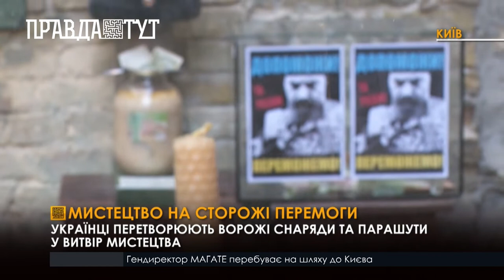Митці на сторожі перемоги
Куртка з парашута ворога і інсталяція із залишків снарядів. Українські дизайнери, художники та скульптори активно допомагають наблизити перемогу країни у війні проти росії. Куртка українського бренду Rewind, яка зроблена із використаного парашута окупантів, виготовлена за технологією upcycling. А на благодійний виставці «Спротив-2022» представлені роботи українських митців із залишків російських снарядів.  За бажанням відвідувачі можуть залишити волонтерам будь-яку суму. Гроші підуть на допомогу ЗСУ.